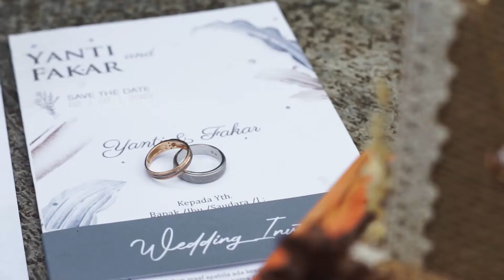Teaser Yanti & Fakar